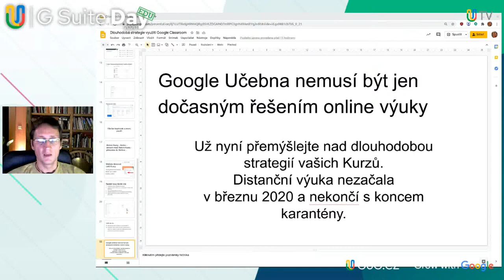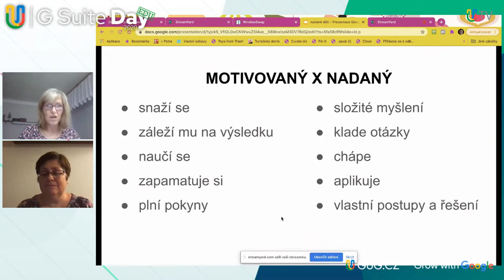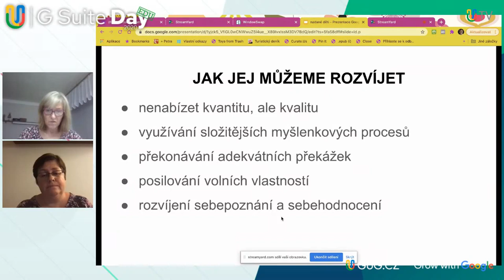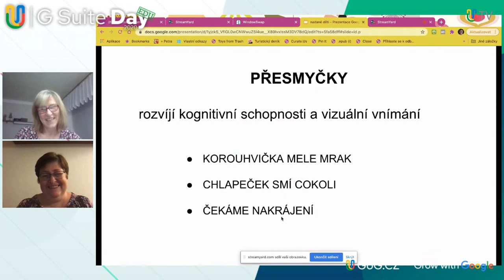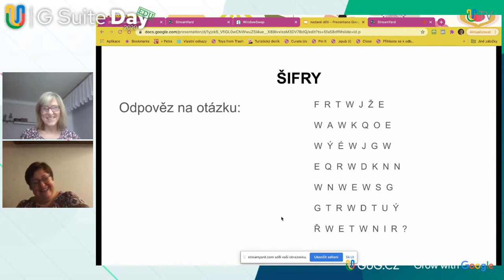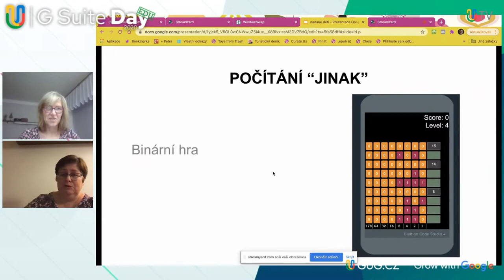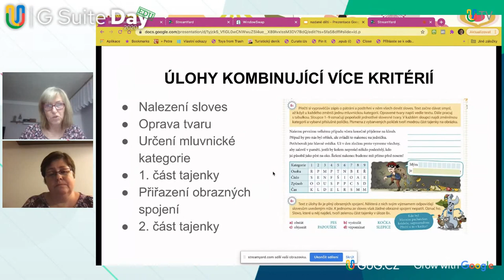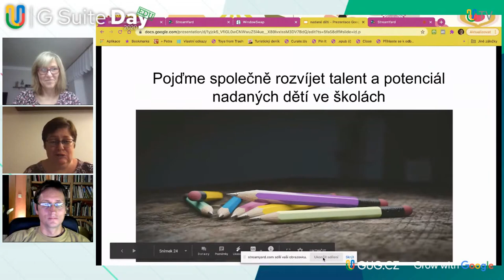Nad rámec online výuky - aktivity pro nadané a zvídavé [G Suite Day 2020 EDU 2]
Navazujeme na první úspěšný 🚀 běh v červenci a druhé kolo zaměřené čistě na školy 🏫.

Za pomoci našich řečníků, kterými jsou nejen certifikovaní experti na online práci s G Suite (Google Workspace), ale zároveň i samotní učitelé na základních školách, ukážeme efektivní, ale hlavně jednoduché možnosti pro distanční výuku 💻 📸

Moderuje Pavel Hodál.

Zajímá Vás více? Sledujte nás na sociálních sítích, ať Vám nic neunikne!